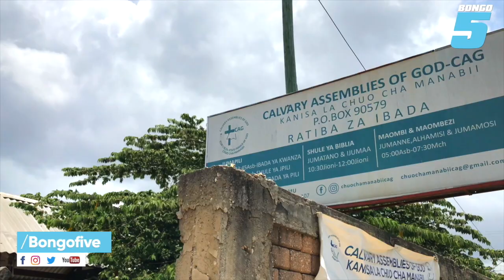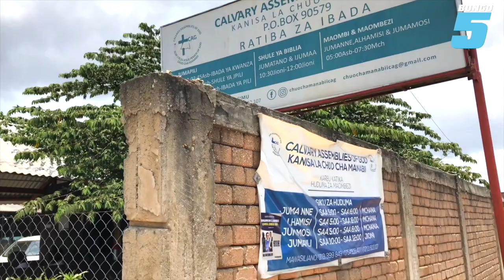TIZAMA KANISA LATAKA KUVUNJWA WAUMINI WAMUANGUKIA RAIS SAMIA